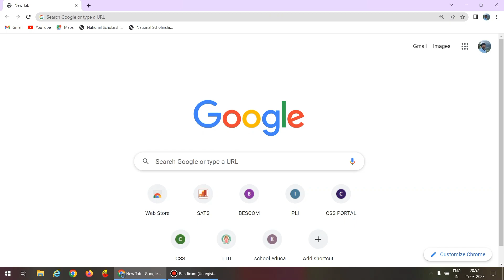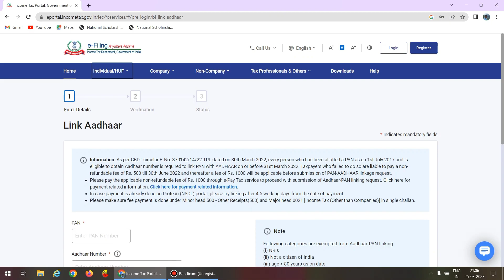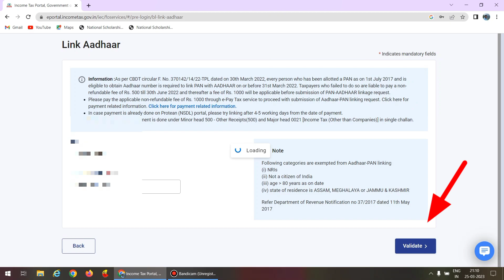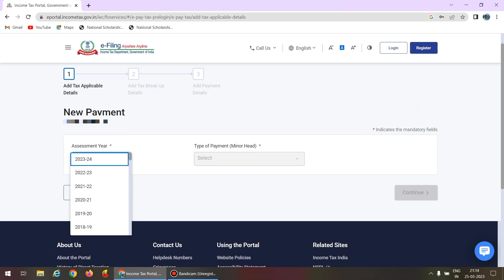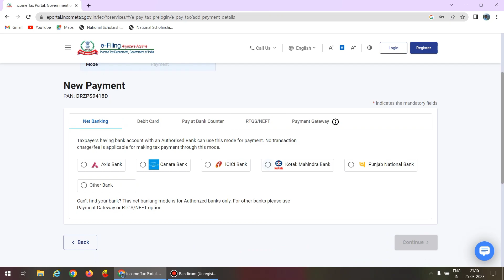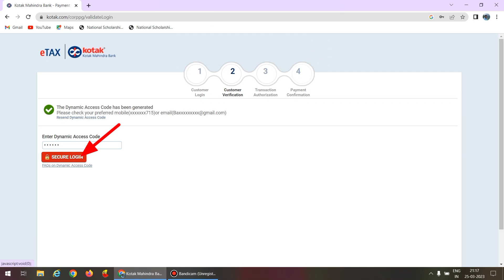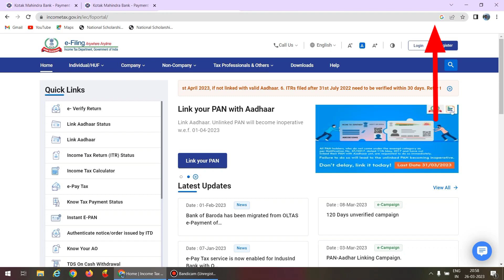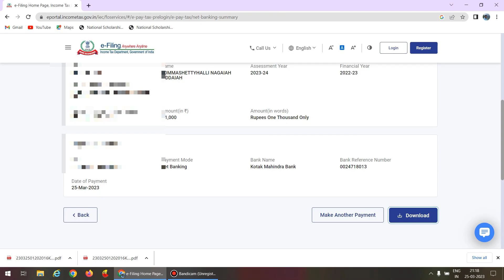HOW TO LINK ADHAR NUMBER TO PAN NUMBER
Hai friends